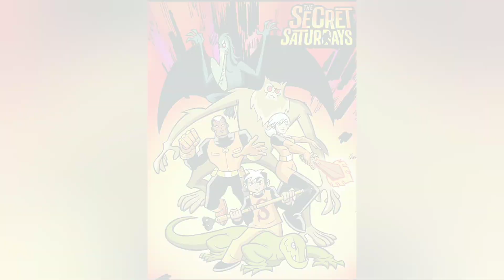RIP CARTOON NETWORK 1992-2022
These are just some memorable moments from cartoon network that we as the kids from the 90s and early 2000s remember most and I just want to show my support and respect to the producers and people that made our childhood amazing and feel like there wasn't a care in the world 💯 we will definitely miss you cartoon network but thank you from the bottom of our hearts for everything you've done!!